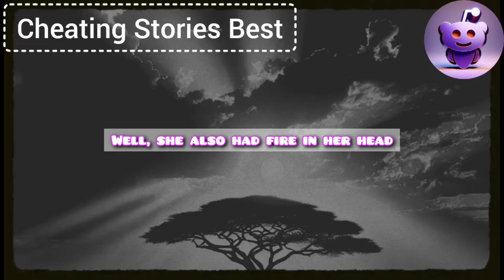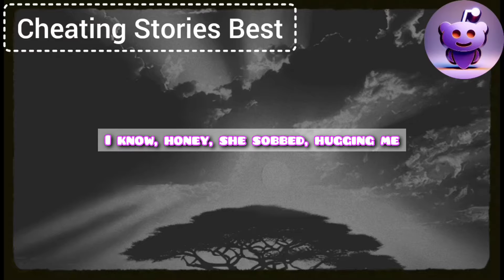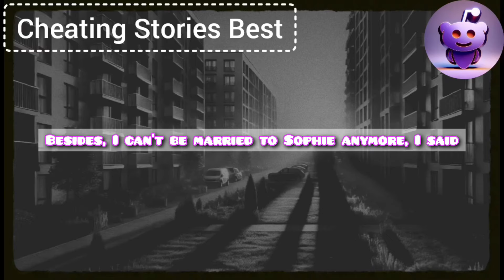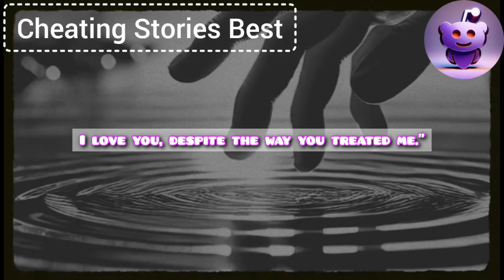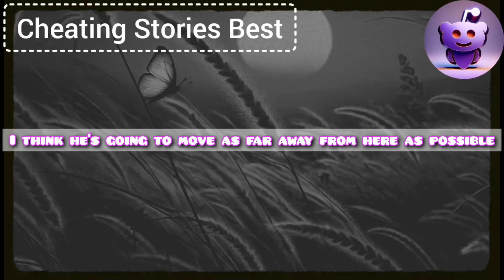My Cheating Wife Wanted To Set Me Up So She Could Walk Away With A Clean Conscience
I was horrified when my cheating wife threw an envelope at me with a photo and said, 'Look what I have, idiot. Don’t worry, I’ve already found you a replacement.' I opened it in confusion, and a bunch of photographs fell out, showing me kissing another girl. But the most interesting part was that it was photoshopped. I immediately began to justify myself, saying that I had no idea what this was or where she got it from, but she just waved me off. That’s when I realized that something was off.